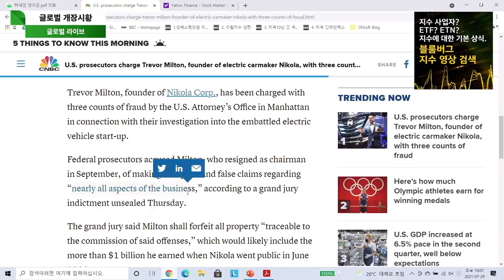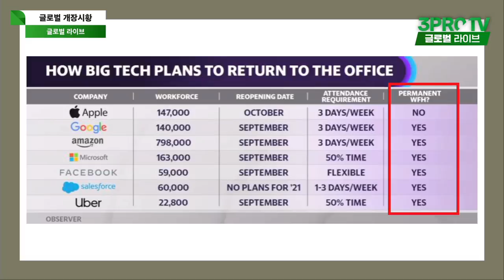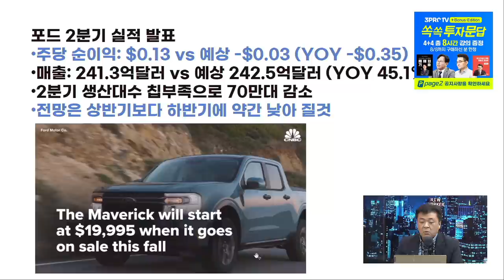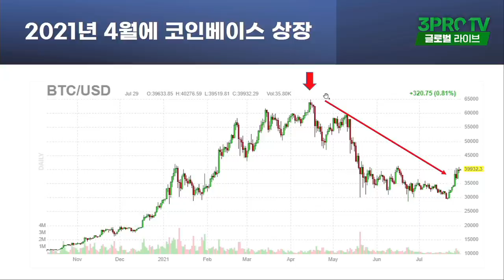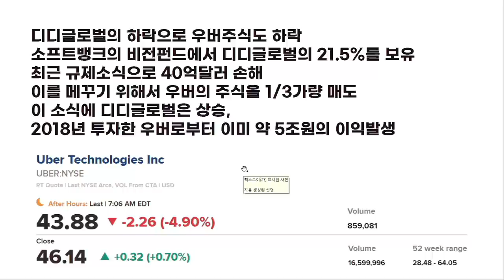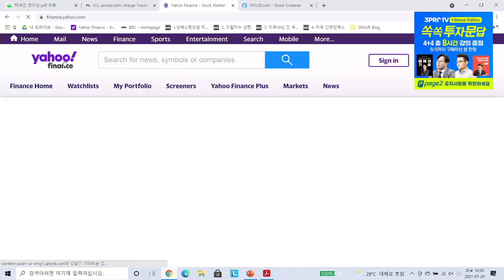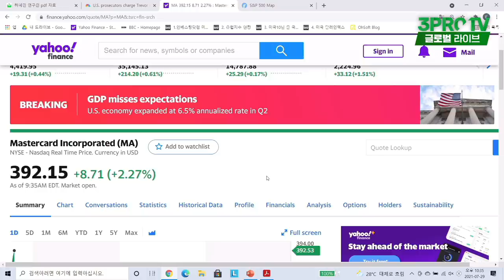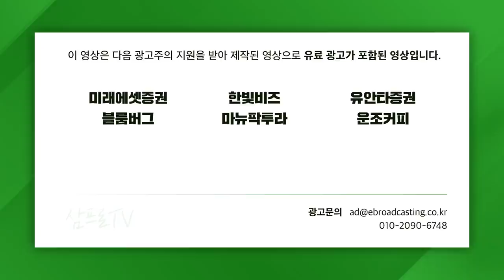[글로벌 개장시황] 로빈후드 드디어 상장, 밈주식의 끝물일까? f. 미국주식에 미치다 장우석 본부장